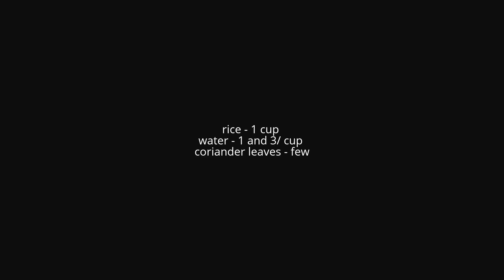jeera rice recipe, how to make jeera rice, cumin flavored rice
jeera rice is a tasty and easy variety rice recipe with cumin flavor.  It can be made with very few ingredients which are readily available at home.